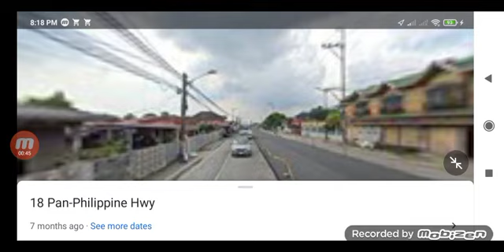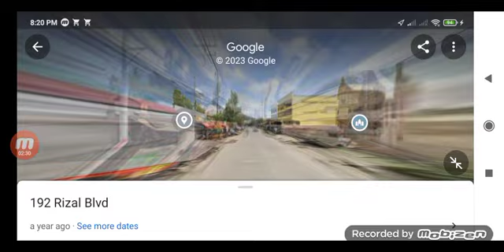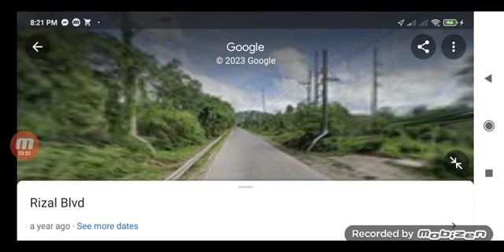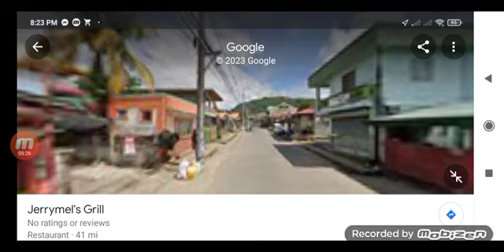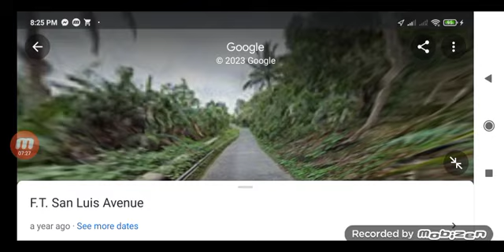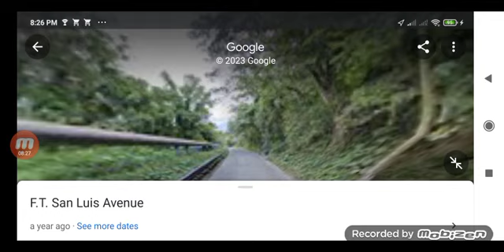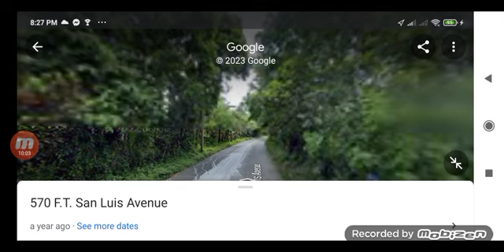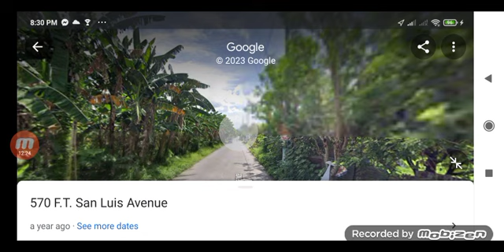Alaminos Carbon Forest ➡️ Silva Hotspring joyrde (May 12, 2023) part 1